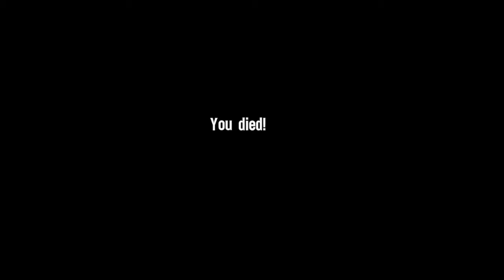Spec Ops: The Line - Primeiras Impressões